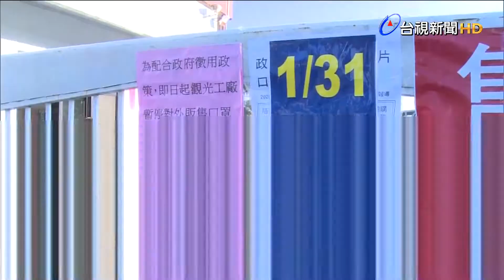民眾沒買到飆罵 業者發憑證下次優先買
武漢肺炎疫情持續發燒，全台人心惶惶，民眾搶口罩也變成全台的口罩之亂! 台南一間美式賣場，開門不到3分鐘的時間，架上120組口罩瞬間搶購一空，這情形也讓買不到民眾氣的當場破口大罵，而在彰化則是有口罩工廠，原本預計要發500張號碼牌，卻因配合徵收管制臨時喊卡，民眾聽聞後，情緒激動的在工廠門口大罵政府政策。為了防止混亂狀況發生，警方還破天荒進駐口罩工廠。